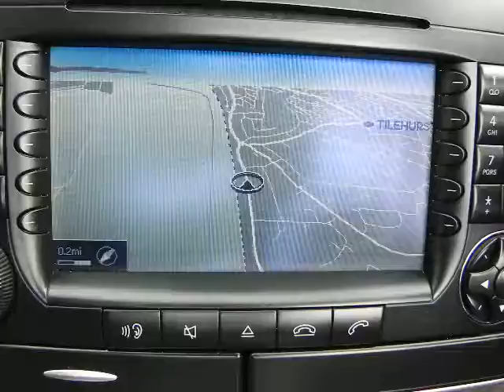Our latest used car for sale